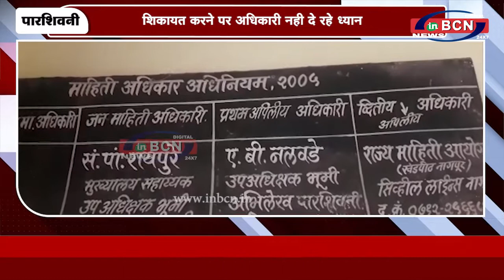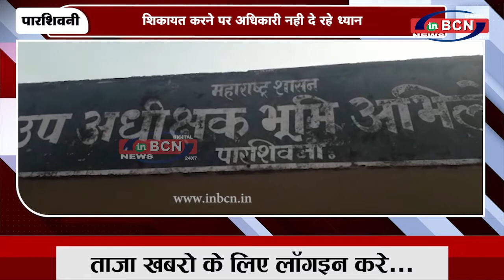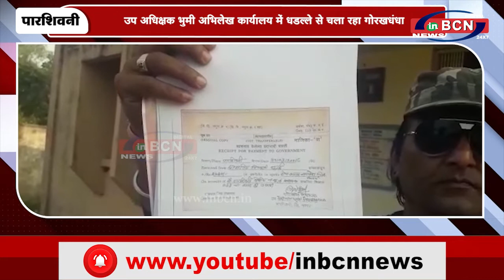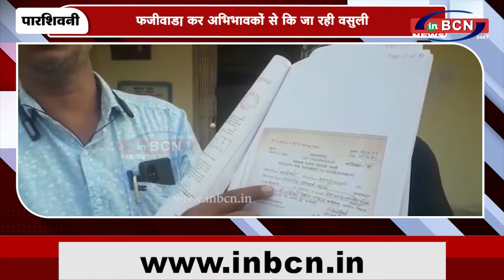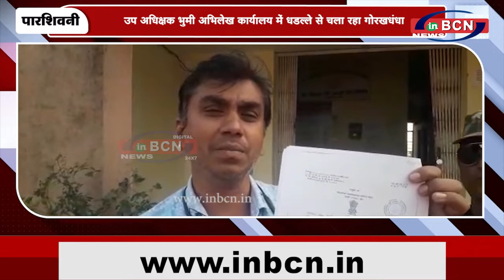फर्जीवाड़ा कर अभिभावकों से कि जा रही वसुली | INBCN NEWS